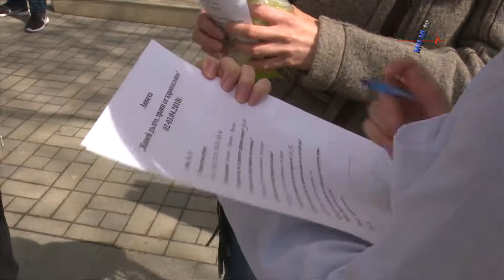‘‘Живей дълго, храни се здравословно‘‘ – кампания на студентите по фармация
За пети път Асоциацията на студентите по фармация във Варна организира кампанията ‘‘Живей дълго, храни се здравословно‘‘. Тази година кампанията е с наслов „Добрите храни при лош холестерол”.